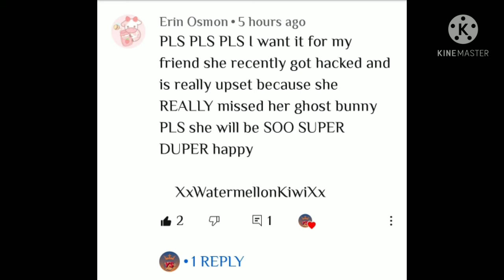Giveaway Winner of Ghost Bunny (Adopt me Roblox)